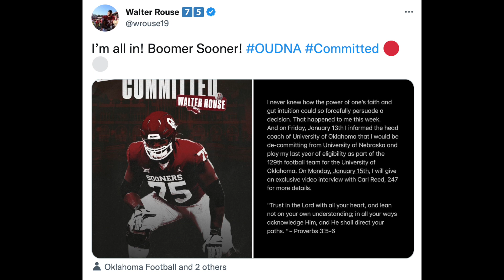Walter Rouse Commits to Oklahoma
For resources on the care for people with Autism, join Sara at Modern Day BCBA on YouTube